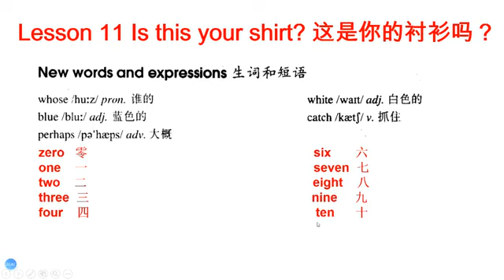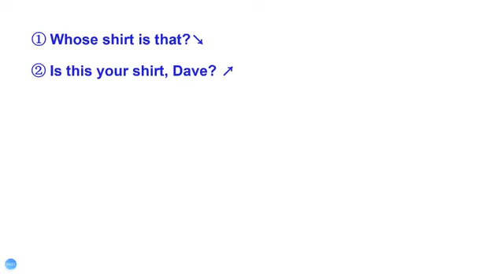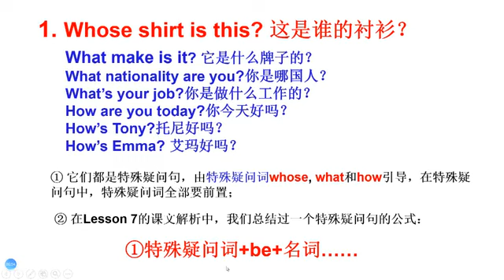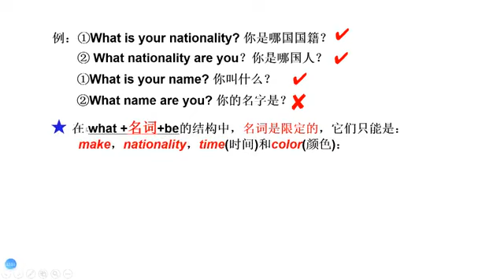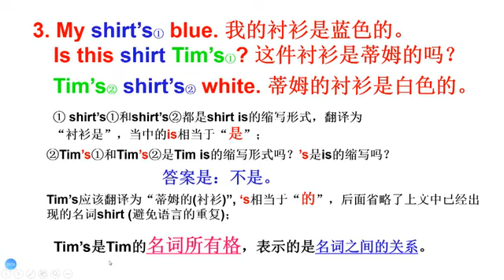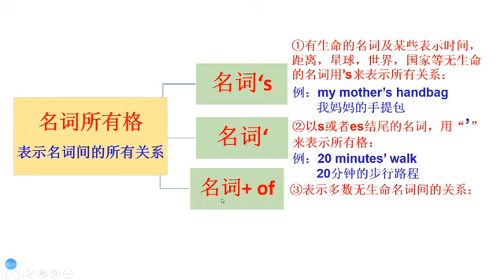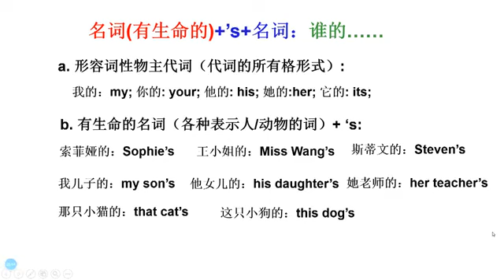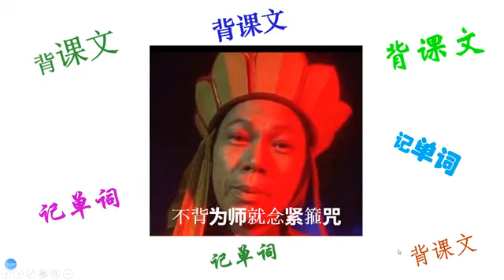免费的新概念英语1：Lesson 11 课文语法解析：特殊疑问句的公式